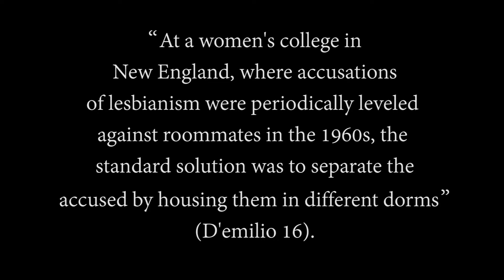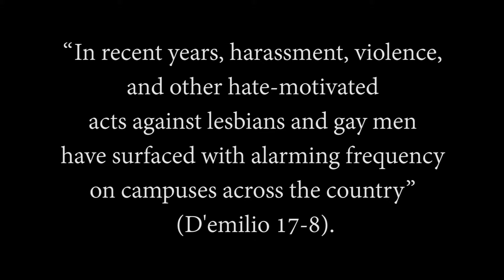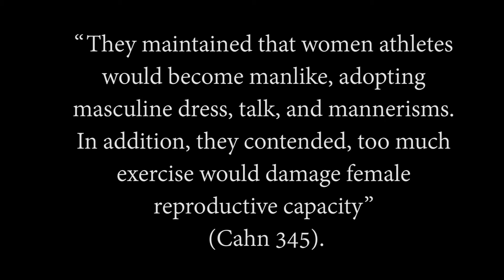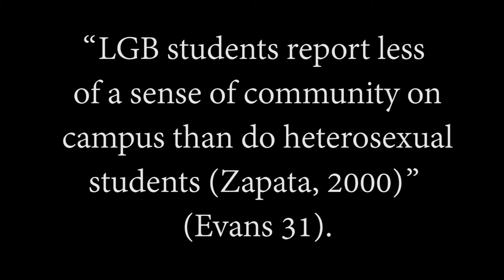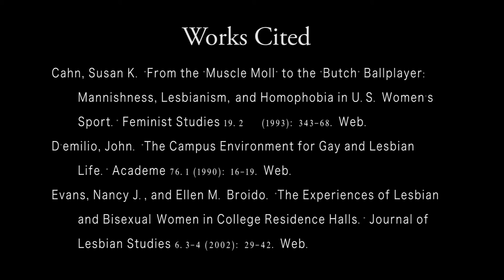There's a Lesbian Sleeping Next to Me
Documentary on, on campus living in college dorms and sexuality.